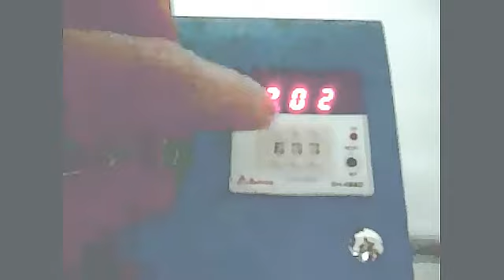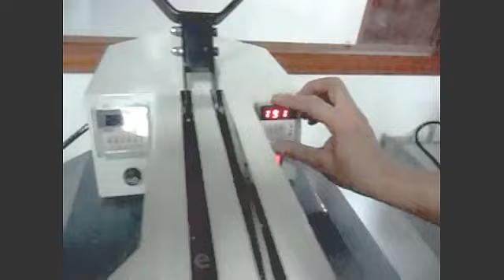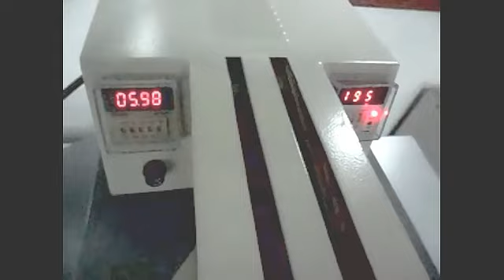Rotary Swing Heat Press Transfer Printing Machine Flat Logo Fabric Fabric